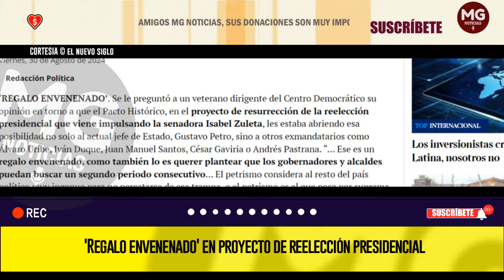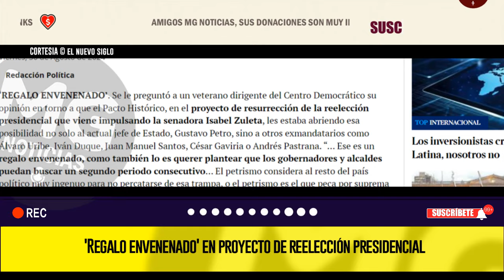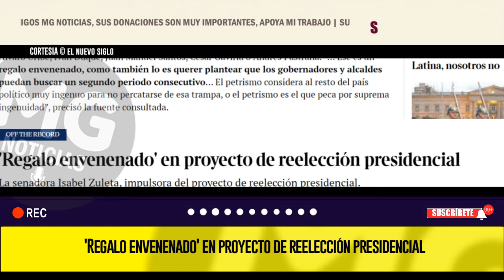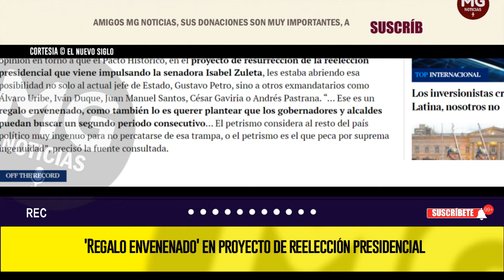'REGALO ENVENENADO' ⚠️ EN PROYECTO DE REELECCIÓN PRESIDENCIAL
Se le preguntó a un veterano dirigente del Centro Democrático su opinión en torno a que el Pacto Histórico, en el proyecto de resurrección de la reelección presidencial que viene impulsando la senadora Isabel Zuleta, les estaba abriendo esa posibilidad no solo al actual jefe de Estado, Gustavo Petro, sino a otros exmandatarios como Álvaro Uribe, Iván Duque, Juan Manuel Santos, César Gaviria o Andrés Pastrana.